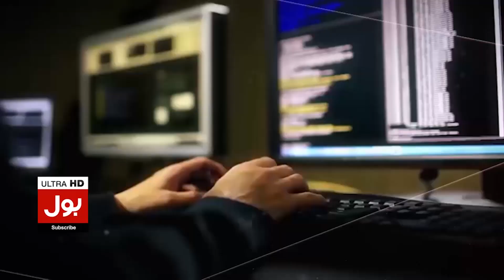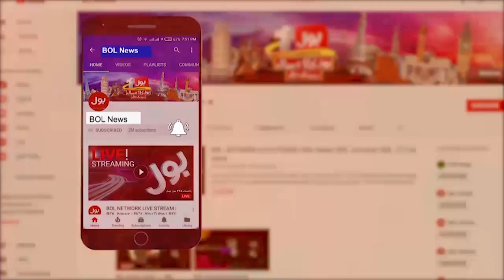Ukraine Attack On Russia | How Many People Died | Breaking News